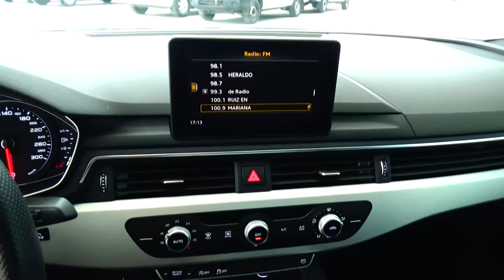AUDI / A5 / 2018 - JA025065